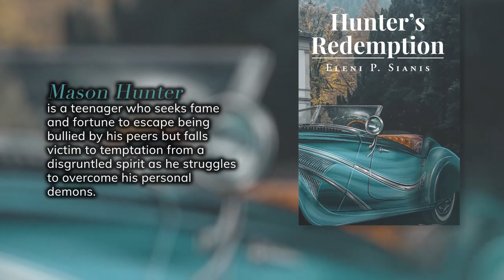Hunter's Redemption by Eleni P Sianis